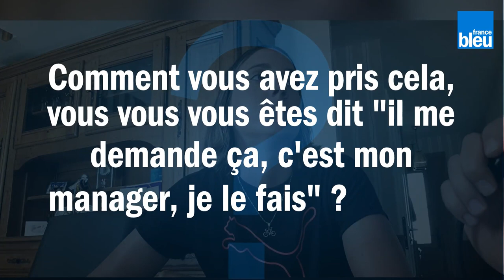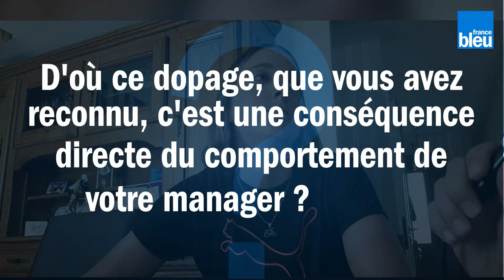Du harcèlement sexuel au dopage I La cycliste Marion Sicot témoigne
Marion Sicot vient de porter plainte pour harcèlement sexuel contre son ex manager. Elle accuse Marc Bracke de l'avoir forcé à lui envoyer des photos d'elle en sous-vêtements. La jeune loirétaine témoigne et dénonce un engrenage qui l'a conduite à se doper en juin 2019 : "j'ai sombré".